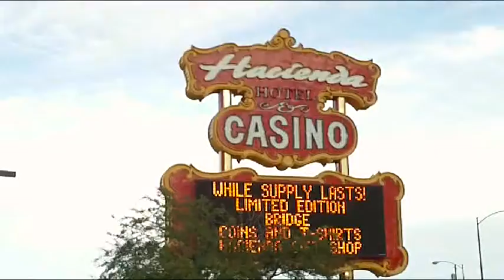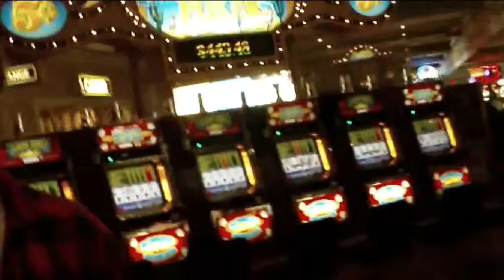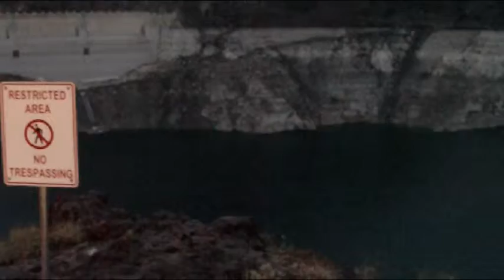Dad and Allison in USA 2010 Vol 19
Interesting day visiting the Hoover Dam...